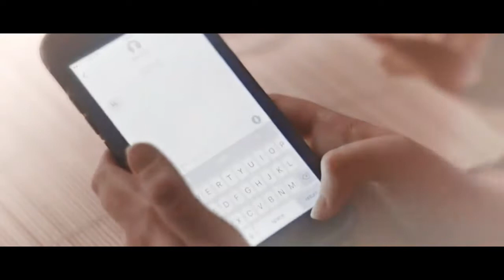Sierra and Jamey - [Whenever you're ready can we Surrender...]